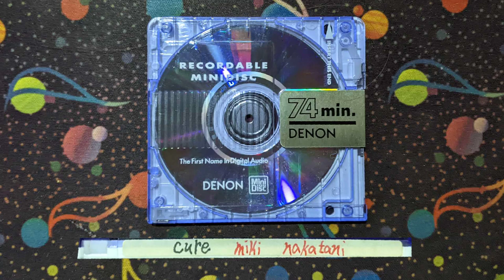Miki Nakatani - Cure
Timestamps:
00:00:00 1. いばらの冠
00:05:03 2. 天国より野蛮
00:09:41 3. 砂の果実
00:15:01 4. 水族館の夜
00:21:07 5. 鳥篭の宇宙
00:26:29 6. スーパースター
00:31:59 7. キノフロニカ
00:37:18 8. corpo e alma
00:44:44 9. アロマスケープ